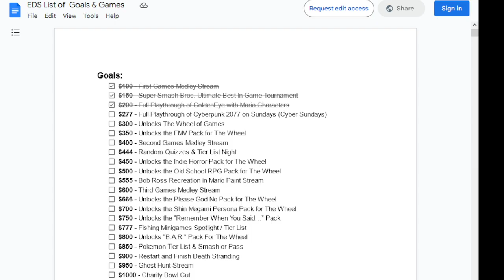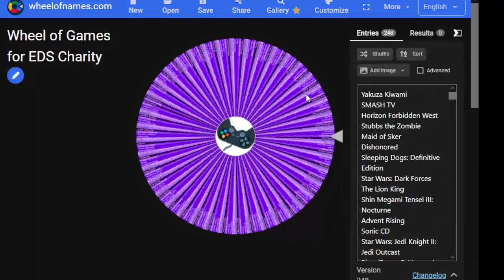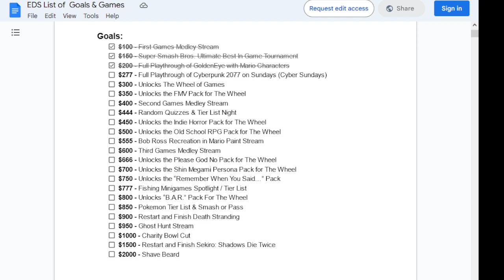More Link's Awakening! (Part 2)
Broadcasted live on Twitch -- Watch live and donate to the Ehlers-Danlos Society